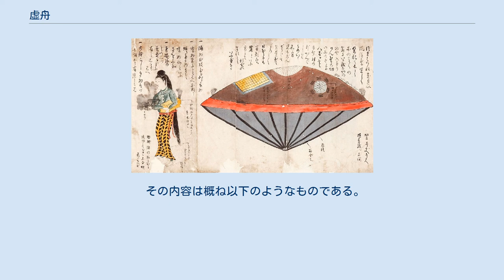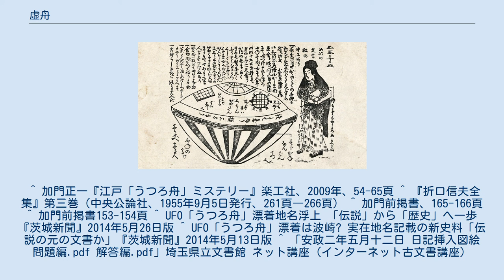虚舟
神話・伝説の船
虚舟（うつろぶね）は、日本各地の民俗伝承に登場する架空の舟である。
他に「空穂舟（うつぼぶね）」「うつぼ舟」とも呼ばれる。
『漂流記集』(作者不詳)から。
流れ着いたのは常陸国の原舎ヶ浜(はらしゃがはま)。
 長橋亦次郎の描いた虚舟 最も著名な事例が後述の享和3年（1803年）常陸国のものであるが、それ以外にも寛政8年（1796年）加賀国見屋のこし、元禄12年（1681年）尾張国熱田沖、越後国今町、正徳年間伊予国日振島、明治16年（1883年）神戸沖などの記録がある。
 『折口信夫全集』第三巻に収録されている「霊魂の話」（初出は『民俗学』第一巻第三号・郷土研究会講演、 1929年9月）には、折口信夫や柳田國男のうつぼ舟、かがみの舟に対する考察が記載されている。
それによると、うつぼ舟、かがみの舟は、「たまのいれもの」、つまり「神の乗り物」である。
かがみの舟は、荒ぶる常世浪を掻き分けて本土に到着したと伝わっていることから潜水艇のようなものであったのではないか、と柳田國男は述べている。
 また、折口信夫は、うつぼ舟は、他界から来た神がこの世の姿になるまでの間入っている必要があるため「いれもの」のような形になっていると説いている。
 虚舟の形状については常陸国の事例の図版が有名であるが、それ以外には虚舟の形状について記述された史料は殆ど存在しない。
箱舟と書かれた史料が若干存在するのみである。
 虚舟の伝説の中でも最も広く知られているのは、享和3年(1803年)に常陸国に漂着したとされる事例である。
江戸の文人や好事家の集まり「兎園会」で語られた奇談・怪談を、会員の一人曲亭馬琴が『兎園小説』（1825年刊行）に『虚舟の蛮女』との題で図版とともに収録され今に知られているほか、兎園会会員だった国学者・屋代弘賢の『弘賢随筆』にも図版がある。
この事例に言及した史料は現在までに7つが確認されており、内容には若干の異同がある。
 その内容は概ね以下のようなものである。
 2014年5月26日付けの『茨城新聞』は川上仁一の忍術を伝える伴家の古文書から「うつろ舟奇談」に関わる史料があり、漂着地の実在地名が「常陸原舎り濱」(現在の神栖市波崎舎利浜）と記され、具体性があると岐阜大学の田中嘉津夫名誉教授が発見したと報じた。
江戸時代のUFO飛来事件ではないかとも言われている。
 ^ 加門正一『江戸「うつろ舟」ミステリー』楽工社、2009年、54-65頁 ^ 『折口信夫全集』第三巻（中央公論社、1955年9月5日発行、261頁―266頁） ^ 加門前掲書、165-166頁 ^ 加門前掲書153-154頁 ^ UFO「うつろ舟」漂着地名浮上 「伝説」から「歴史」へ一歩『茨城新聞』2014年5月26日版 ^ UFO「うつろ舟」漂着は波崎? 実在地名記載の新史料「伝説の元の文書か」『茨城新聞』2014年5月13日版 ^ 「安政二年五月十二日 日記挿入図絵 問題編.pdf 解答編.pdf」埼玉県立文書館 ネット講座 (インターネット古文書講座）